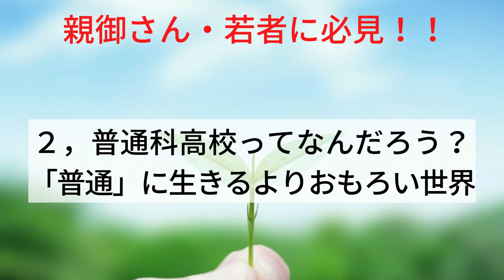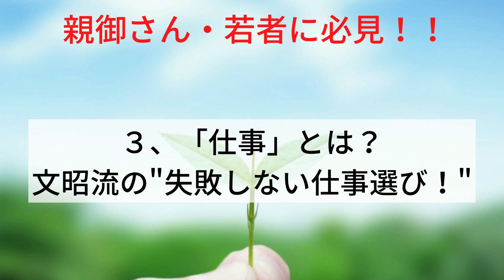【親御さん・若者に必見！】教育で本当に大切なことは実は〇〇！？【中村文昭公式】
中村文昭（なかむらふみあき）自身が体験した面白い話や感動する話。

youtuberを知らない、お父さんやお母さんももしかしたらふみあ菌なら知っているかも・・・作業用BGM代わりに是非ご覧下さい。

気に入ってもらえたら番組登録よろしくお願いします！

中村文昭への講演、出演、コラボ依頼　は